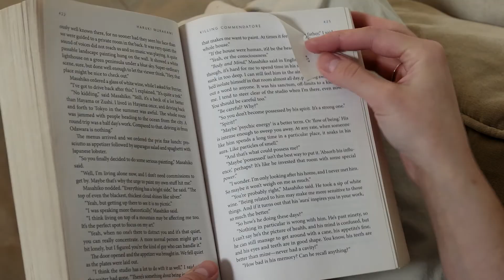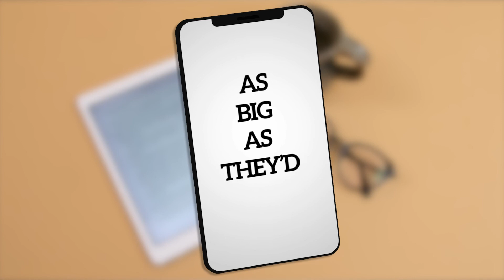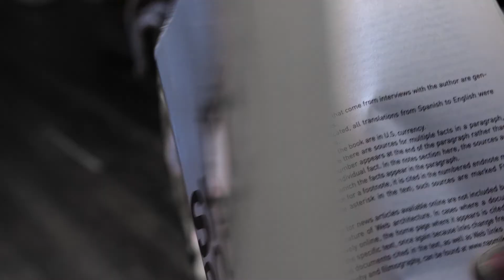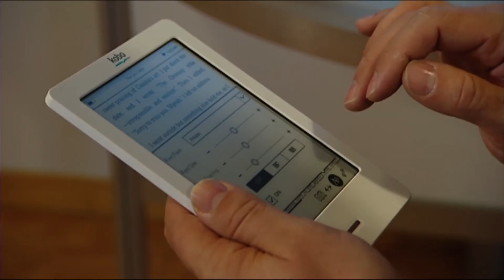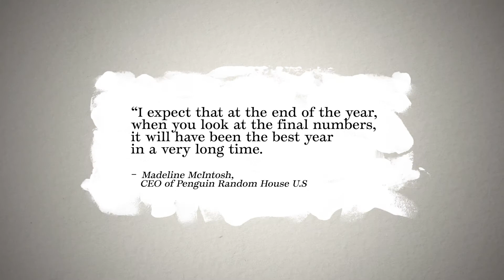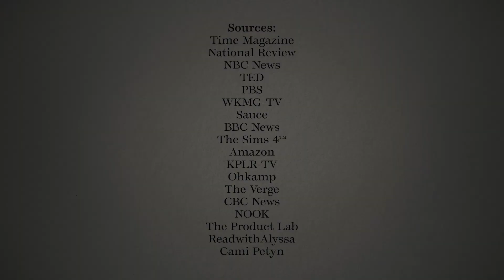Are Print Books Dying?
According to Pew Research Center, 65% of Americans have read a print book in the past year – a print book! So if all generations prefer print books even as our lives become more digital, books can’t be dying, right? Well... it’s complicated.

Books hold so much information — from history to religion to cures to whole imaginary worlds. People of all ages read to learn new skills, to gain knowledge, or to escape. And reading — which we’ve been doing for over 5,000+ years — is one of our main modes of communication.

But as more and more people turn to digital forms of sharing information, where does that leave the physical, printed book?

Written by Alex Kennell

Filmed an Edited by Zack Williams

Narrated by Zack Williams